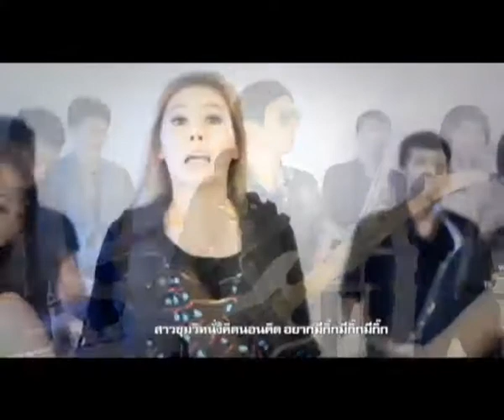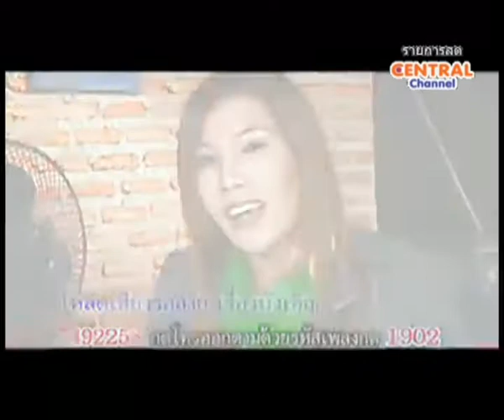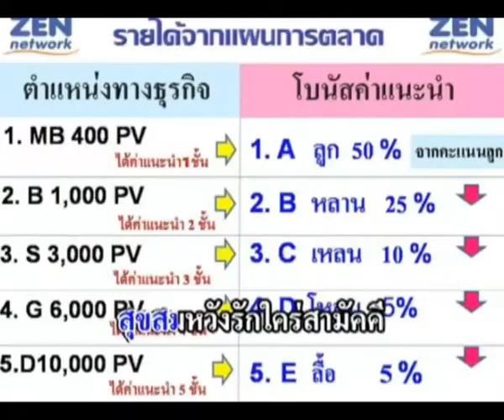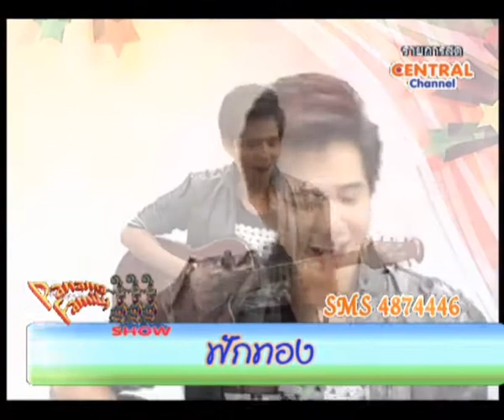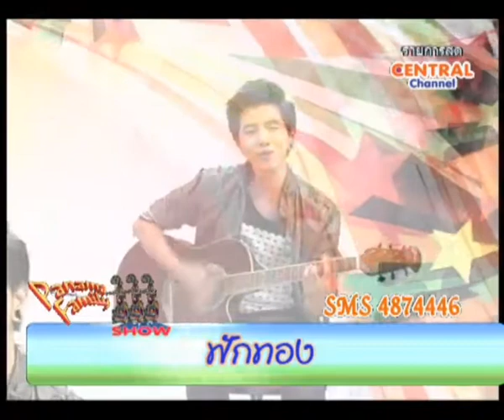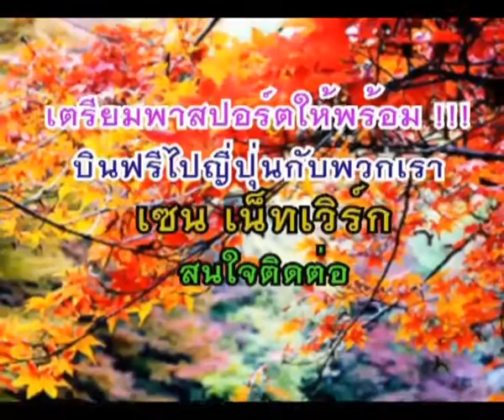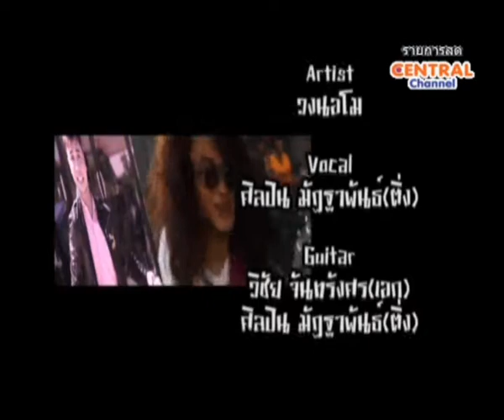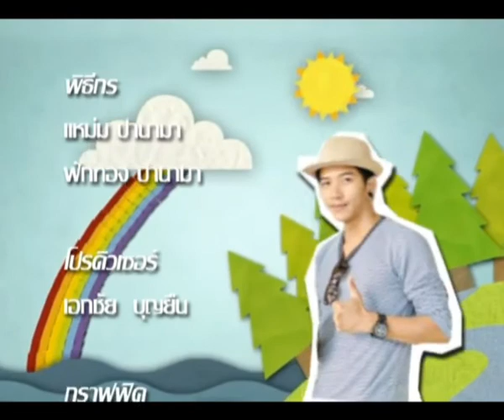Panama Family Show 27 08 56